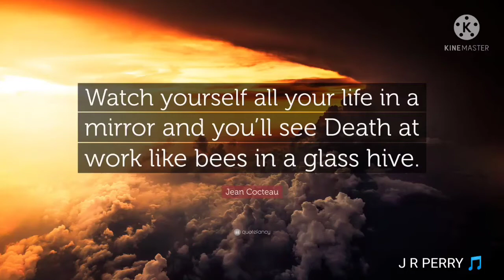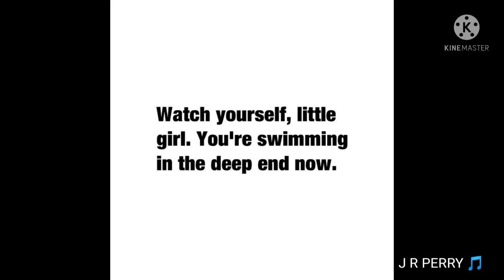WATCH YOURSELF * J R PERRY 🎵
Watch what you say.